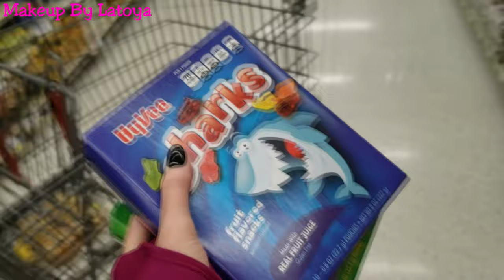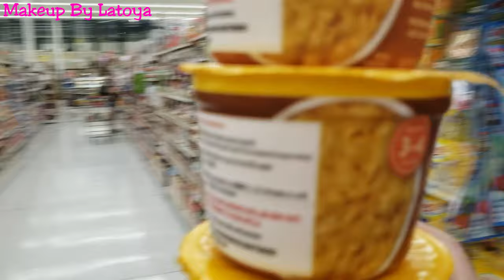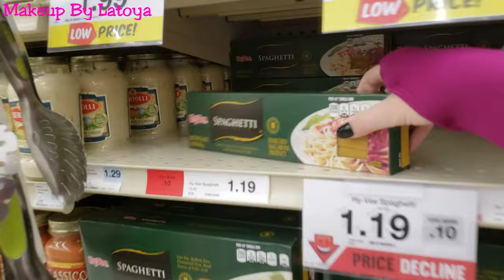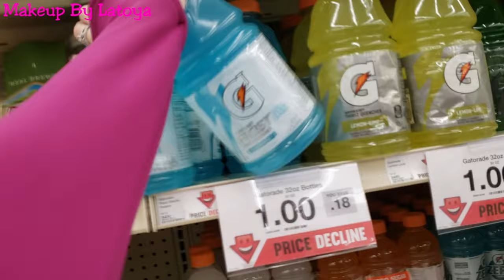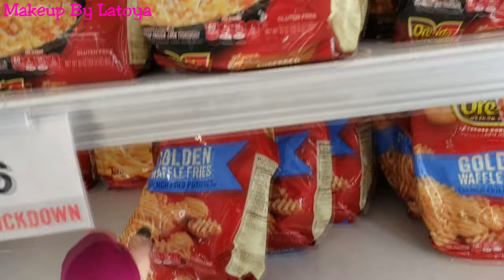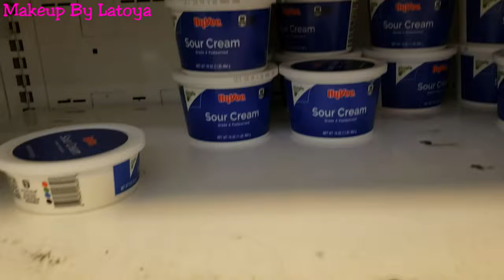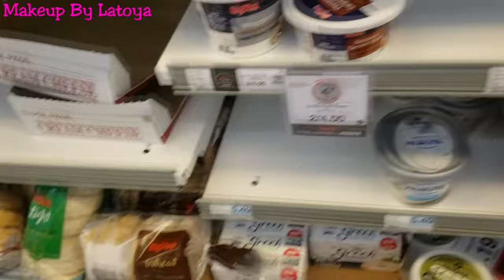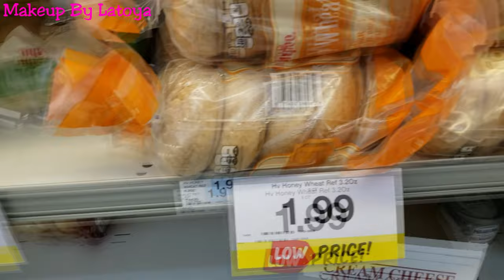GRWM TO GO GROCERY SHOPPING | VLOG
❤︎ UPLOAD:
I upload to YouTube every Monday, Wednesday and Friday!

❤︎ MENTIONED PRODUCTS:
Jesse's Girl Eyeshadow Primer
Wet n Wild Single Shadow in Brulee
IT Cosmetics Celebration Foundation in Medium
Kat Von D Shade and Light Contour Palette
Mary Kay Ultimate Mascara
Colourpop Ultra Glossy Lip in Fairy Floss